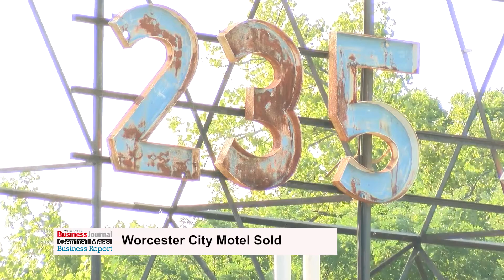Central Mass Business Report - August 19th, 2019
Peter Stanton has this week's Central Mass Business Report.